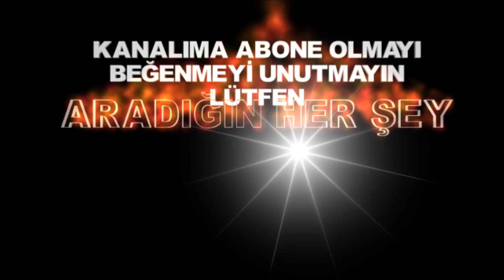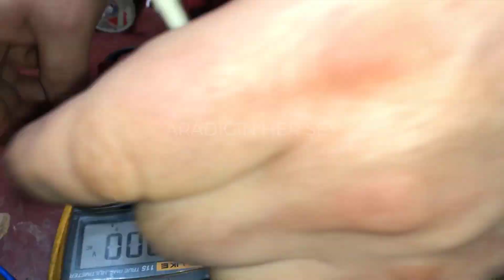İNVERTER YAPIMI (12V dc 328V ac Elektrik Üretme )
2 adet  ırfz44 mosfet transistör
 2 adet 100 ohm direnç
 2 adet 200 ohm direnç
 1 adet trafo
 2  adet alüminyum soğutucu için
 1 adet 12volt 7 amper akü

Merhaba Arkadaşlar KanalımdaTamir ve Bakım Onarım Gibi Videolarımı Harmanlayarak Kısa Öz Olarak Her konuyu İnceleme ve  Anlatmaya çalışıyorum.Umarım Herkese Yararlı Olurum.
tamir işleri onarım bakım ev aletleri ev tamirleri  teknoloji elektronik